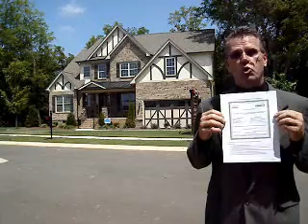Get Rebates on Cramerton NC Homes For Sale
Find Cramerton NC Homes For Sale & Cramerton NC Real Estate. Print your Cash Back Rebate Voucher today for your new Cramerton NC home.

Your Rebate Voucher is also good in these other Cities and Towns near Cramerton, NC:

You will be able to use your Cash Back Rebate in any of the following Cramerton, NC Communities and Cramerton NC Subdivisions: Lineberger Place, Mayflower Meadows, Old Course, but before you visit these communities, Print your cash back voucher. Our exclusive real estate agents are standing by to get you and additional 1% Cash Back.